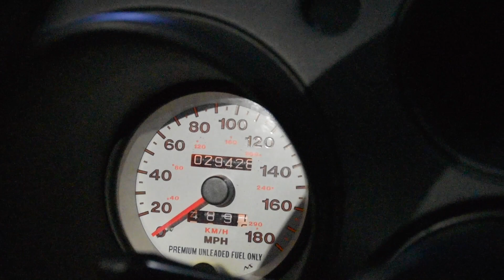Dodge Viper with Magnaflow exhaust | V10 sounds!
Koray's beautiful 1993 Viper with magnaflow exhaust! My mic was partially broken with the sensitivity being stuck on high on some clips. My apologies!

🎵 Track Info:
Title: Easily by Johny Grimes
Genre and Mood: Hip Hop & Rap · Inspirational